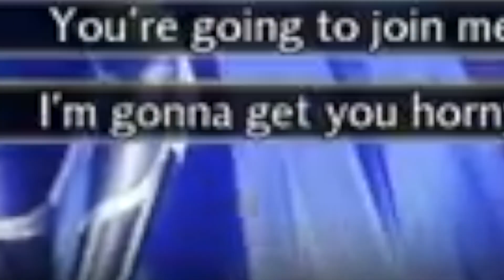SMT V VENGEANCE IS 𝓯𝓻𝓮𝓪𝓴𝔂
music used